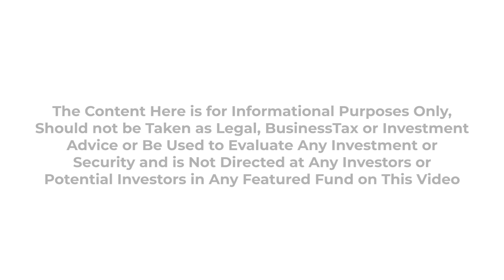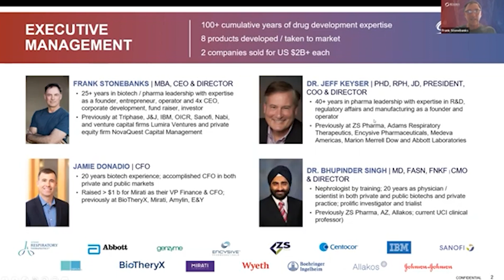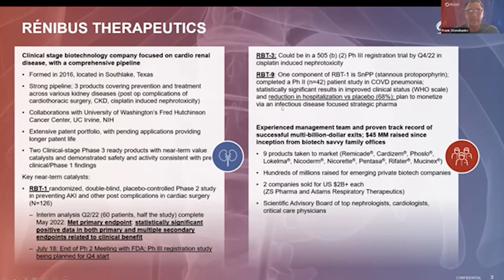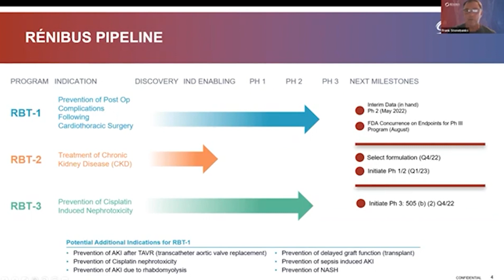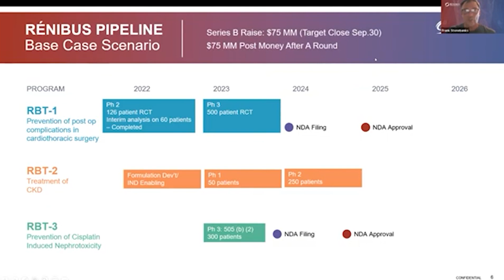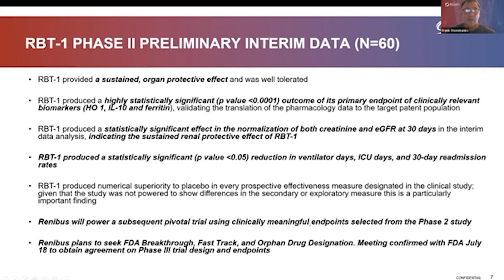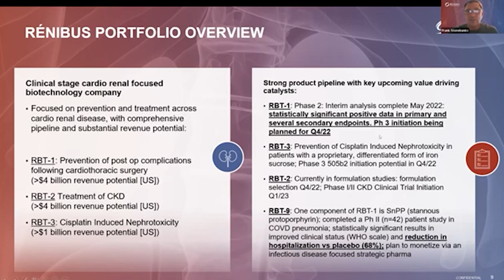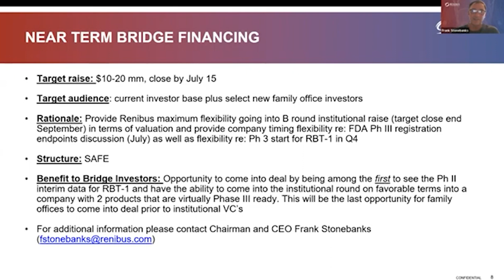IVYFON Renibus: A Breakthrough Cardio Renal Biotech- San Francisco - 6-8-9-2022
Frank Stonebanks, CEO - Renibus Therapeutics